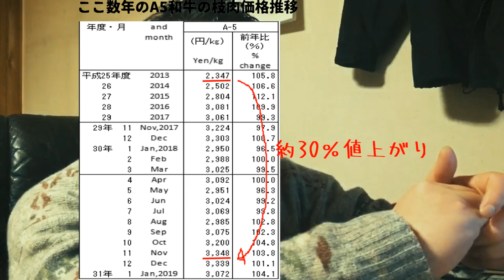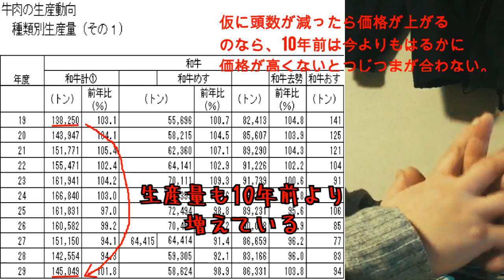国産和牛が異様に高くなった理由【前編】 bgm Mr Children ～彩り～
最近和牛を買って食べていますか？お肉屋さんやスーパーなどではどんどん国産和牛を見かけなくなりました。その原因は・・・
日本の食文化を楽しめなくなる日本人。こんないびつな世の中に警鐘を鳴らす番組。
国はわざと国民を貧乏にしてる!?

「日本の借金がーー！！」は真っ赤な嘘!?

株価が上がって景気が良いって言っても、あんまり生活に余裕が無いのは何故？？

テレビや新聞などのメディアで言っている事と、実際に生活をおくっている僕らでは、
言っている事と実感に差を感じませんか？
一人でも多くの人に真実を知ってほしい。
「そんなはずはない！」と思ったその感情が大切です！
その疑いや疑問から、真実とは何かをぜひ知ってほしいのです！

【真実を伝えているオススメメディア】

京都大学教授 藤井聡先生が専門家として、おもしろく教えてくれるチャンネル『satoshi-fujii.com』

現役の政治家や専門家を交えて日本の未来を考える『インターネットTV 超人大陸』

経済から歴史、医療といった多岐にわたって発信するチャンネル『ChGrandStrategy』神谷宗幣が訊く

【要チェックメディア】